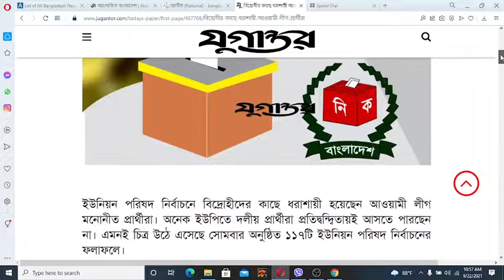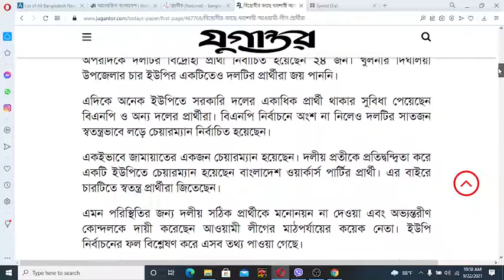ইউনিয়ন পরিষদ নির্বাচন বিদ্রোহীর কাছে ধরাশায়ী আওয়ামী লীগ প্রার্থীরাI Union Parishad election News BD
ইউনিয়ন পরিষদ নির্বাচন বিদ্রোহীর কাছে ধরাশায়ী আওয়ামী লীগ প্রার্থীরাI Union Parishad election News

১৩১ টি নৌকা, ২৮টিতে স্বতন্ত্র বিজয়ী I ১৬০ ইউপিতে ভোট শেষ I Union Parishad election I Union Parishad

ইউনিয়ন পরিষদ নির্বাচন
বিদ্রোহীর কাছে ধরাশায়ী আওয়ামী লীগ প্রার্থীরা
১১৭টি ইউপির মধ্যে ৭৬টিতে আ.লীগ (বিনা প্রতিদ্বন্দ্বিতার ৪৩-সহ ১১৯ জন), ২৪টিতে বিদ্রোহী
ইউনিয়ন পরিষদ নির্বাচনে বিদ্রোহীদের কাছে ধরাশায়ী হয়েছেন আওয়ামী লীগ মনোনীত প্রার্থীরা। অনেক ইউপিতে দলীয় প্রার্থীরা প্রতিদ্বন্দ্বিতায়ই আসতে পারছেন না। এমনই চিত্র উঠে এসেছে সোমবার অনুষ্ঠিত ১১৭টি ইউনিয়ন পরিষদ নির্বাচনের ফলাফলে।

এ নির্বাচনে ৭৬টিতে আওয়ামী লীগের প্রার্থীরা চেয়ারম্যান নির্বাচিত হয়েছেন। অপরদিকে দলটির বিদ্রোহী প্রার্থী নির্বাচিত হয়েছেন ২৪ জন। খুলনার দিঘলিয়া উপজেলার চার ইউপির একটিতেও দলটির প্রার্থীরা জয় পাননি।

এদিকে অনেক ইউপিতে সরকারি দলের একাধিক প্রার্থী থাকার সুবিধা পেয়েছেন বিএনপি ও অন্য দলের প্রার্থীরা। বিএনপি নির্বাচনে অংশ না নিলেও দলটির সাতজন স্বতন্ত্রভাবে লড়ে চেয়ারম্যান নির্বাচিত হয়েছেন।

একইভাবে জামায়াতের একজন চেয়ারম্যান হয়েছেন। দলীয় প্রতীকে প্রতিদ্বন্দ্বিতা করে একটি ইউপিতে চেয়ারম্যান হয়েছেন বাংলাদেশ ওয়ার্কার্স পার্টির প্রার্থী। এর বাইরে চারটিতে স্বতন্ত্র প্রার্থীরা জিতেছেন।

এমন পরিস্থিতির জন্য দলীয় সঠিক প্রার্থীকে মনোনয়ন না দেওয়া এবং অভ্যন্তরীণ কোন্দলকে দায়ী করেছেন আওয়ামী লীগের মাঠপর্যায়ের কয়েক নেতা। ইউপি নির্বাচনের ফল বিশ্লেষণ করে এসব তথ্য পাওয়া গেছে।

এর আগে ২১ জুন অনুষ্ঠিত ১৬৯টি ইউপি নির্বাচনে একই ধরনের ফল পাওয়া গেছে। ওই নির্বাচনে ভোটের লড়াইয়ে ৪৯ জন স্বতন্ত্র প্রার্থী জয়ী হয়েছিলেন। তাদের প্রায় সবাই আওয়ামী লীগের বিদ্রোহী ছিলেন।

ওই নির্বাচনে আওয়ামী লীগের ১২০ জন, জাতীয় পার্টির তিনজন, জাতীয় পার্টি-জেপির তিনজন ও ইসলামী আন্দোলন বাংলাদেশের একজন প্রার্থী জয়লাভ করেন।

আওয়ামী লীগের প্রার্থীদের পরাজয়ের বিষয়ে মূল্যায়ন জানতে চাইলে আওয়ামী লীগের যুগ্মসাধারণ সম্পাদক মাহবুবউল আলম হানিফ যুগান্তরকে বলেন, যেসব ইউনিয়ন পরিষদে বিদ্রোহী প্রার্থীরা দাঁড়িয়েছেন, সেখানে ভোট বিভক্ত হয়ে গেছে।

ওই সুযোগ নেয় স্বাধীনতাবিরোধী বিএনপি-জামায়াত। তারা আওয়ামী লীগ প্রার্থীকে হারিয়ে দিতে বিদ্রোহী প্রার্থীর পক্ষে অবস্থান নেয়। এতে বিদ্রোহী প্রার্থীরা আওয়ামী লীগের একাংশের ভোট পান, আবার বিএনপি-জামায়াতেরও ভোটও পায়। ফলে তারা জয়ী হন। বিএনপি নির্বাচনে অংশ নিলে এমন ফল হতো না।

সোমবার দেশের ৬ জেলার ১৬০টি ইউনিয়ন পরিষদে ভোট হয়। ৪৩টি ইউনিয়নে বিনা প্রতিদ্বন্দ্বিতায় আওয়ামী লীগের প্রার্থীরা জয় পাওয়ায় সেগুলোয় চেয়ারম্যান বাদে বাকি পদে ভোট হয়। বাকি ১১৭টিতে চেয়ারম্যান পদে ভোট হয়েছে।

এ নির্বাচনে বিনা প্রতিদ্বন্দ্বিতায় ৪৩ জনসহ আওয়ামী লীগের মোট ১১৯ জন চেয়ারম্যান নির্বাচিত হয়েছেন। এ নির্বাচনে ইভিএম’এ (ইলেকট্রনিক ভোটিং মেশিন) ভোট হওয়া আট ইউপিতে ৬৯ দশমিক ৭৮ শতাংশ ভোট পড়েছে। আর ব্যালটে ভোট হওয়া ১০৯টিতে ভোট পড়েছে ৬৯ দশমিক ৩৪ শতাংশ।

ফলাফল বিশ্লেষণে আরও দেখা যায়, সাতক্ষীরা জেলার দুটি উপজেলার ২১টির মধ্যে ৯টিতে আওয়ামী লীগ দলীয় প্রার্থী জয়ী হয়েছেন। অপরদিকে দলটির বিদ্রোহী প্রার্থী জিতেছেন সাতটি ইউপিতে।

সেগুলো হচ্ছে-কয়লা, জয়নগর, জালালাবাদ, কেড়াগাছি, চন্দনপুর, খেসড়া ও সরুলিয়া। এ জেলার তিন ইউপি কলোরোয়ার হেলাতলা, তালার ধানদিয়া ও জালালপুরে বিএনপি এবং ইসলামকাটিতে জামায়াত নেতা চেয়ারম্যান নির্বাচিত হয়েছেন।

খলিষখালী ইউনিয়নে বাংলাদেশের ওয়ার্কার্স পার্টির প্রার্থী মোল্লা সাব্বির হোসেন আওয়ামী লীগের প্রার্থী মো. মোজাফফর রহমানকে হারিয়ে জয়ী হয়েছেন।

বেশির ভাগ ইউপিতে পরাজয়ের বিষয়ে সাতক্ষীরা জেলা আওয়ামী লীগের যুগ্ম সাধারণ সম্পাদক আসাদুজ্জামান বাবু যুগান্তরকে বলেন, এবারের নির্বাচনে চেয়ারম্যান পদে আওয়ামী লীগের যেসব প্রার্থী হেরে গেছেন, তাদের জনপ্রিয়তায় ঘাটতি ছিল।

তিনি বলেন, পরাজিতরা আগের নির্বাচনেও অংশগ্রহণ করে জয়লাভ করেছিলেন। এবার জনসম্পৃক্ততা কম থাকায় তারা জয় পাননি। অপরদিকে দলের স্থানীয় পর্যায়ের বেশকিছু গ্রুপিং-কোন্দল আছে।

একে অন্যকে ঘায়েল করার চেষ্টা করেছেন। এই সুযোগে বিএনপি-জামায়াতদলীয় কয়েকজন প্রার্থী চেয়ারম্যান নির্বাচিত হয়েছেন।

খুলনার দিঘলিয়া উপজেলার পাঁচটি ইউনিয়ন পরিষদের ভোট হয়েছে। একটিতেও সরকারি দলের প্রার্থীরা জয় পাননি। গাজীরগাট ইউপির একটি কেন্দ্রের ভোট স্থগিত থাকায় পুরো ফল ঘোষণা করা হয়নি।

এ ইউপিতে আওয়ামী লীগের বিদ্রোহী প্রার্থী মো. মফিজুল ইসলাম এগিয়ে আছেন। ফলাফল ঘোষিত চারটি ইউপির তিনটিতে আওয়ামী লীগের বিদ্রোহী এবং একটিতে স্বতন্ত্র প্রার্থী জয়ী হয়েছেন।

খুলনা জেলার ৩৪টি ইউনিয়ন পরিষদ নির্বাচনে আওয়ামী লীগের আটজন ও স্বতন্ত্র তিনজন চেয়ারম্যান নির্বাচিত হয়েছেন। দুটি ইউপিতে ফল স্থগিত রয়েছে। বাকি ২১টিতে আওয়ামী লীগের দলীয় প্রার্থী জিতেছেন।